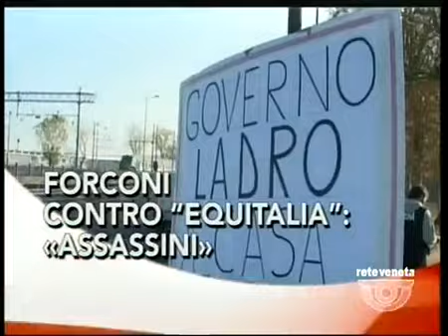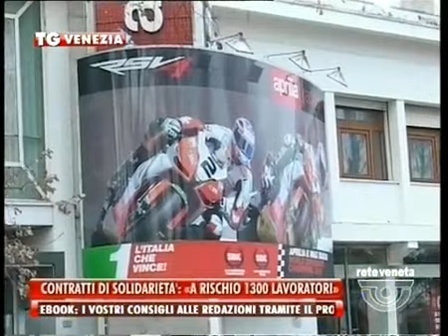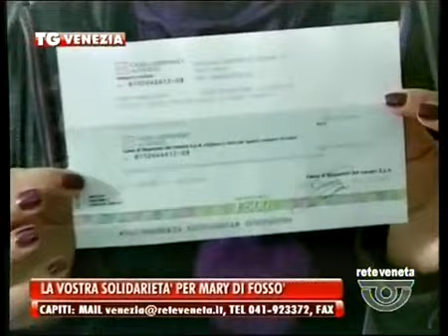TG VENEZIA - Edizione completa giovedì 12 dicembre 2013